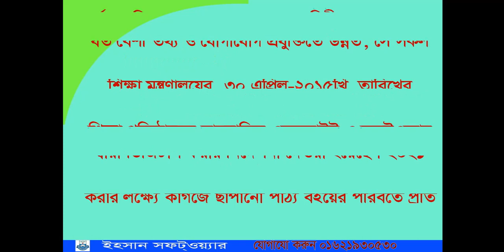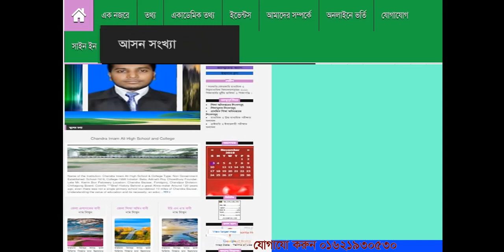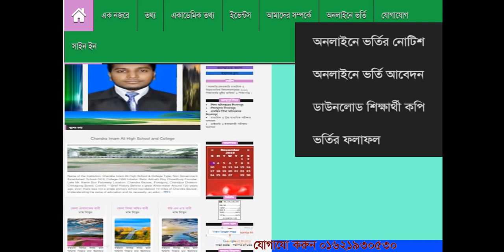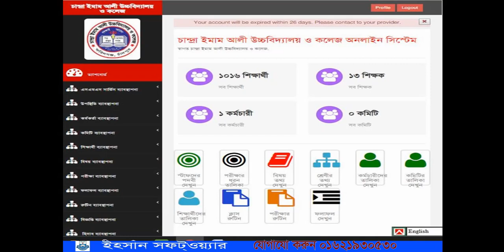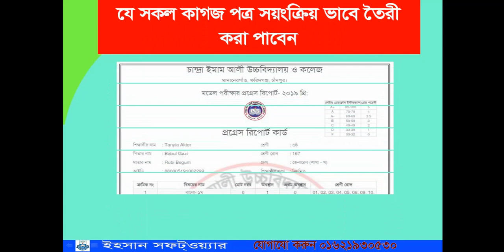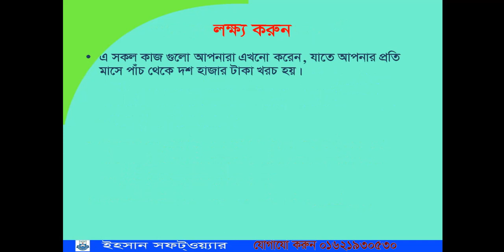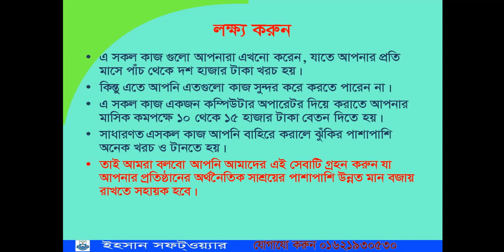Ehsan Software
ইহসান সফ্টওয়‌্যার।
স্কুল ডাটাবেজ ‌ম‌্যানেজমেন্ট সিস্টেম সফ্টওয়‌্যার।
ডায়নামিক ওয়েবসাইট
DBMS
We sell all kinds of DBMS Software.